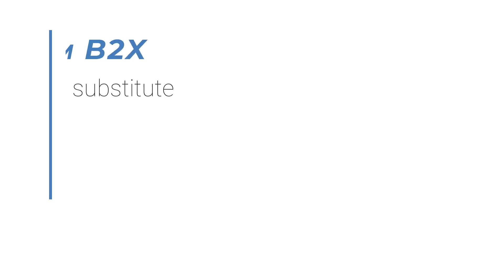CGP OptiForm B2X vs CMT Material Hytac B1X - Turning test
CGP Europe produces OptiForm B2X, a new substitute of Hytac B1X of CMT Material, the new thermoplastic syntactic foam.
The video show that the machining chips and the cutting speeds required are the same.
Try OptiForm B2X as the new cost effective Plug Assist Material.